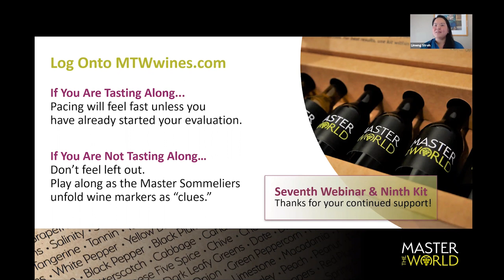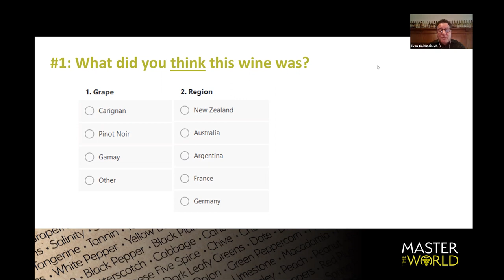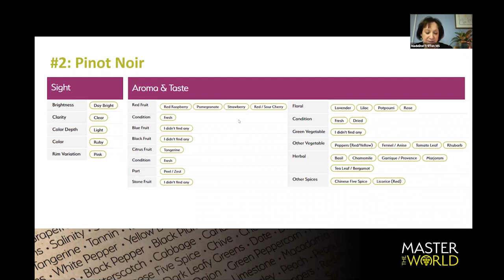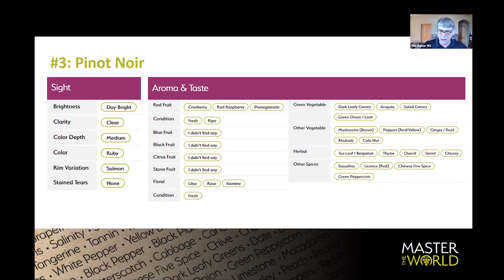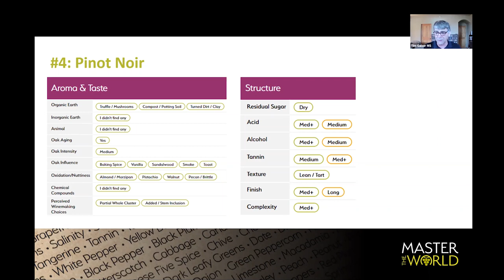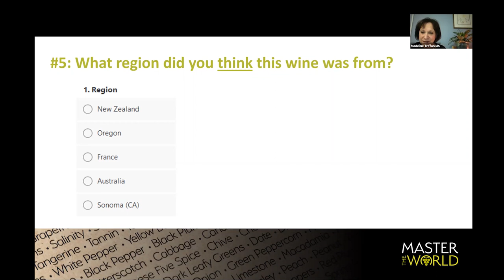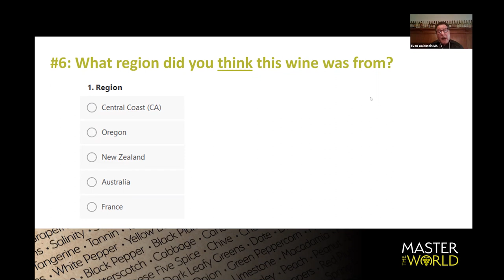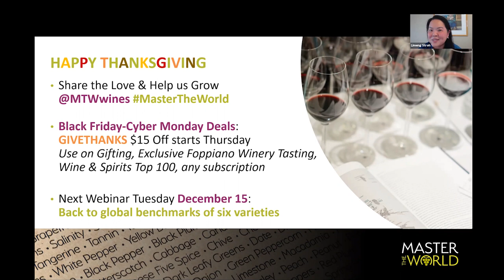Kit 111A - A Comparative of Six Pinot Noirs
Master Sommeliers Evan Goldstein, Madeline Triffon and Tim Gaiser take you through 6 different regions of the wine world who create benchmark Pinot Noirs. You can learn about wine without the tasting kit, but if you have the tasting kit, make sure you are tasting Kit 111A with the webinar.